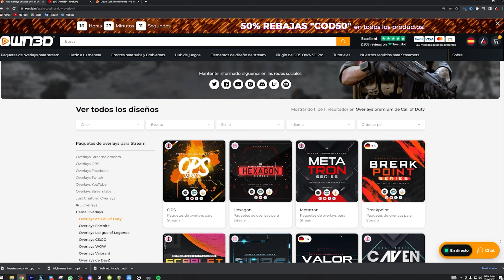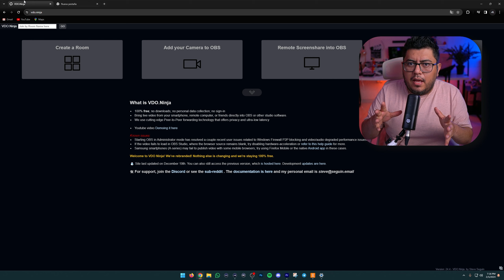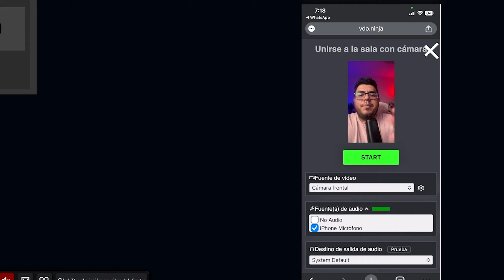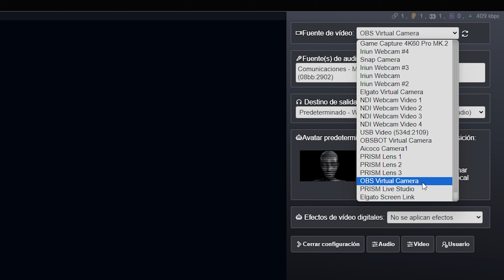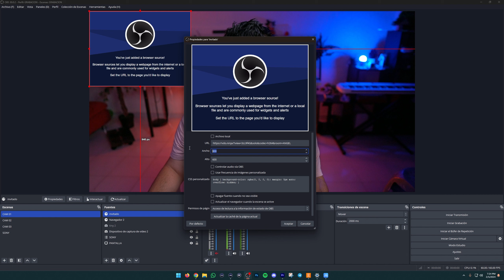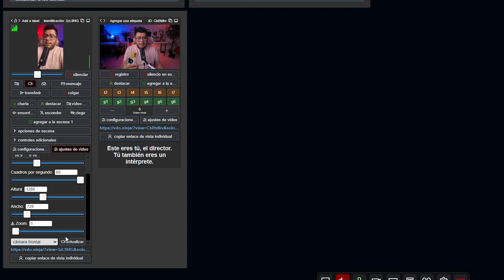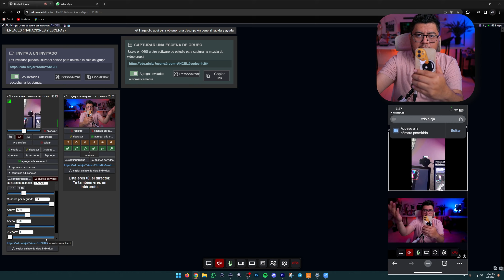Más poderoso que ZOOM - ANCLA INVITADOS INDEPENDIENTES EN OBS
Aprende a anclar invitados de manera independiente en tus directos.

MI SETUP

CAMARAS
Principal: